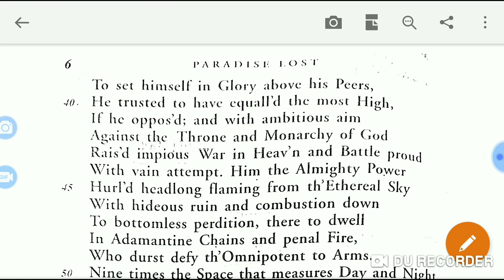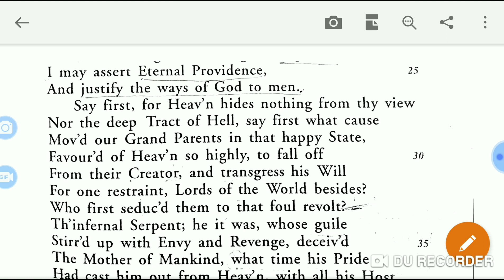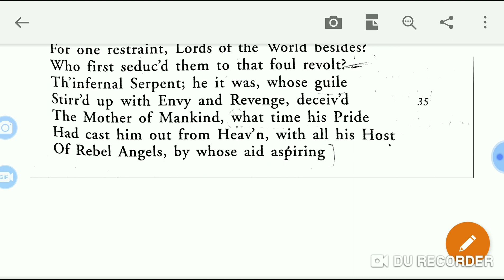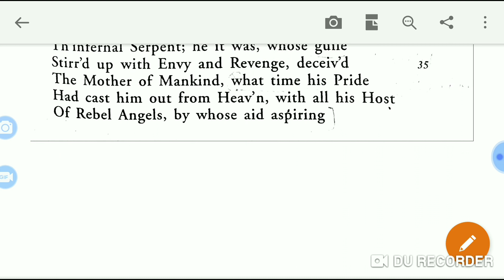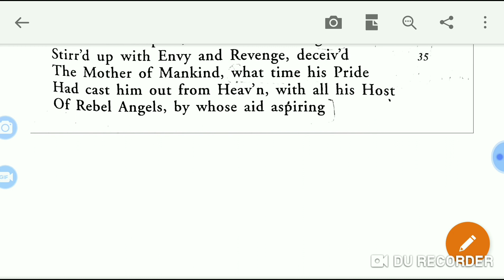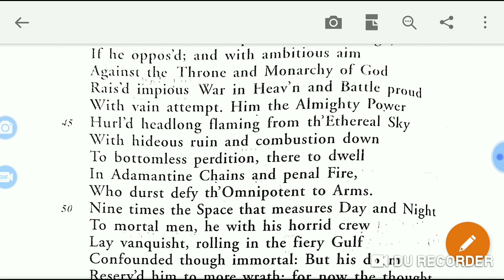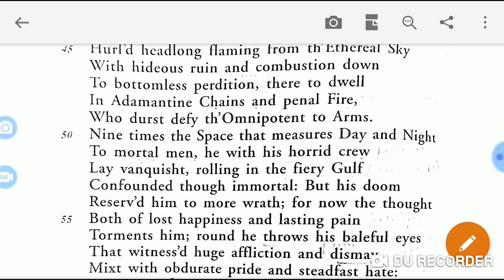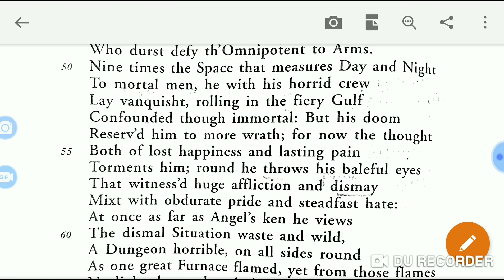Paradise lost book 1 detailed summary from( line27 to 49)